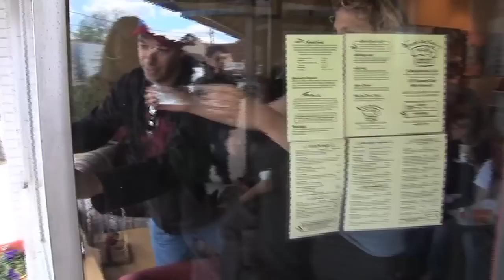Justice Tour 2012 Trailer by project noise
Tom Morello of Rage Against the Machine discusses plans for upcoming Justice Tours and his support for the voice of independent media in today's world.

A video produced for and gifted to The Justice Tour, with scenes from the 2008 and 2009 Justice Tours, which featured musicians like Perry Farrell, Flea, Slash, Ben Harper, Stewart Copeland, and Steve Earle.

The Justice Tour highlights national issues with regional focus and raises money for local charities. Artists do service work in the charity in each city.

Project Noise creates videos at no or low cost to organizations working to better the world. We aim to amplify the impact of nonprofits and raise awareness about critical social issues. We make change louder.

This video was produced by Project Noise for The Justice Tour and made possible by donations from Chris Skarakis, Jon and Shelley Motley, Philip and Pamela Bond, the Fredricksen Green Foundation, and donors like you.